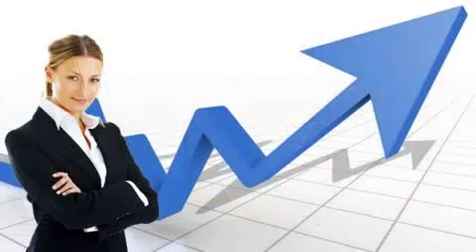Lead Net Pro Overview.flv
Discover the tool that is replacing all scrapers, phone broadcast systems such as phone broadcast club and iBuzz Pro, and also all e-mailers.